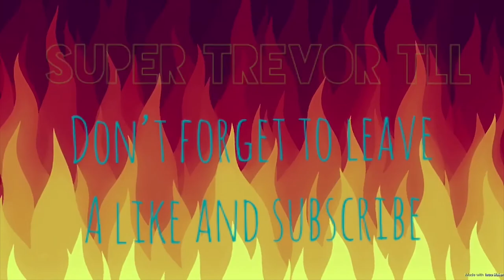TLL Movie: Spring Break